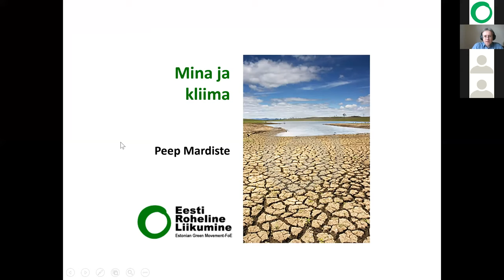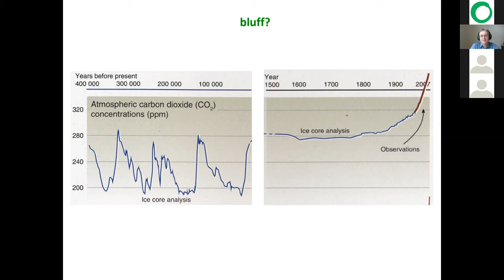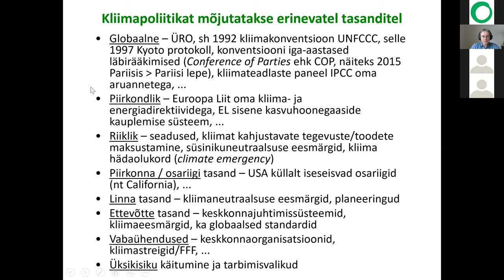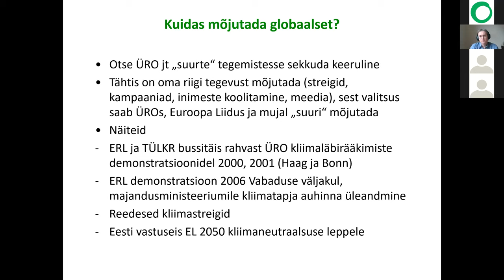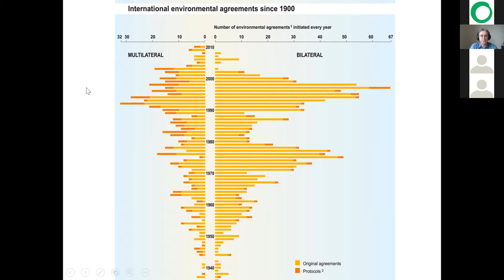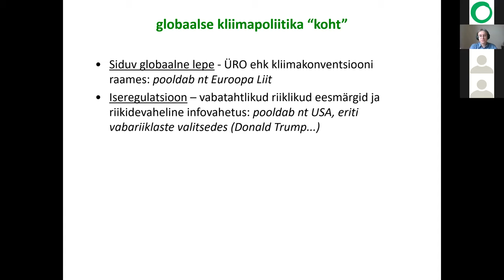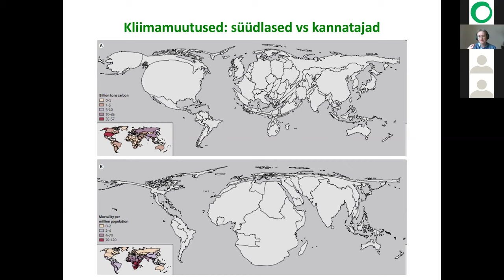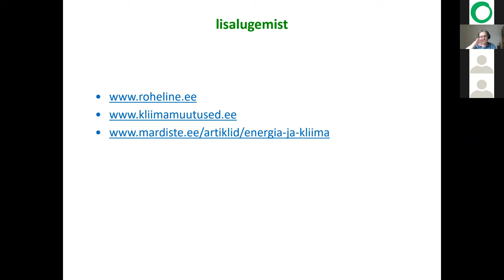Veebinar, Mina, kliima ja rahvusvaheline koostöö, külas Peep Mardiste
Kliimamuutuste leevendamiseks (varasemalt pidurdamiseks) rahvusvahelisi tippkohtumisi korraldatud rohkem kui 25 aastat, kokku ei ole aga veelgi lepitud, kuidas kokku lepitakse ning kasvuhoonegaaside emissioonid endiselt kasvavad ega tugevaid siduvaid kokkuleppeid pole õnnestunud saavutada. Miks nii?
Missugustel tasandisel kliimapoliitika tegemine toimub?
Kuidas on kodanikul võimalik kliimapoliitika loomisel kaasa aidata?
Miks on osutunud üleilmne koostöö keeruliseks kliimamuutuste ohjamisel?

Peep Pepe Mardiste on Tartu Ülikooli teadusmagistri kraadiga keskkonnakaitsja ja rahvusvahelise koostöö ekspert, kodanikuühiskonna aktivist ja poliitik, kes tegutsenud vabaühenduste maastikul üle 25 aasta.
Ülikoolis õppis ta geograafiat spetsialiseerudes maastikuökoloogia ja keskkonnakaitse teemadele. Pepe on tegutsenud mitmetes kodanikuühendustes: olnud Tartu Üliõpilaste Looduskaitseringi juht, Eesti Keskkonnaühenduste Koja ja Arengukoostöö Ümarlaua asutaja. Täna tegutseb Pepe Supilinna Seltsi ja Eesti Rohelise Liikumise juhatuses.
Pepe on esindanud kodanikuühiskonda mitmete riiklike arengukavade väljatöötamise juures,  töötanud Brüsselis Europarlamendi saadiku Andres Tarandi keskkonna ja energeetika nõunikuna ning Genfis ÜRO arenguprogrammi juhina.

Perioodil märts - juuni 2020 toimus hariduslik veebinaride sari Mina ja kliima. Neljateistkümnel järjestikusel reedel otsiti vastuseid järgnevatele küsimustele koos oma ala ekspertide, teadlaste ja mõtlejatega.